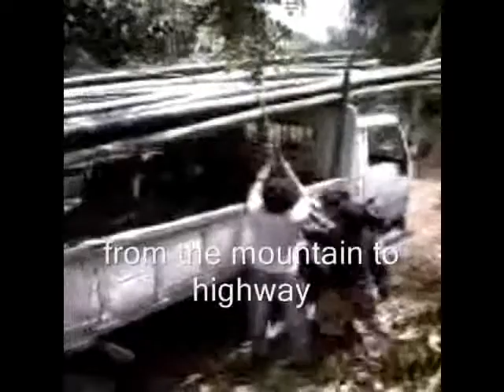Getting Bamboos from Tibiao Batch 1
First batch of bamboos from Tibiao.